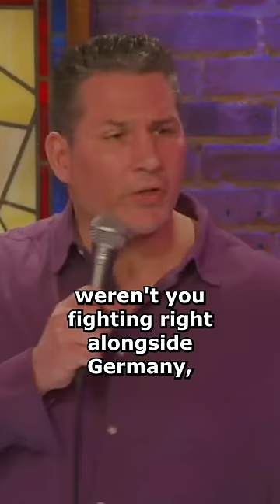Comedian Mike Vecchione - “Italians Get Off Easy”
Comedian Mike Vecchione tells us his theory on why Italians got off easy during WWII